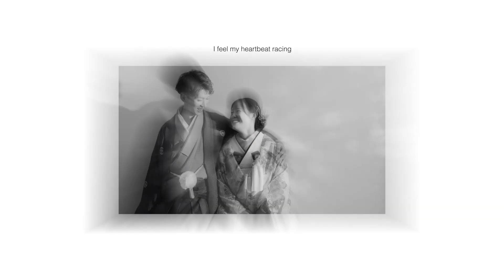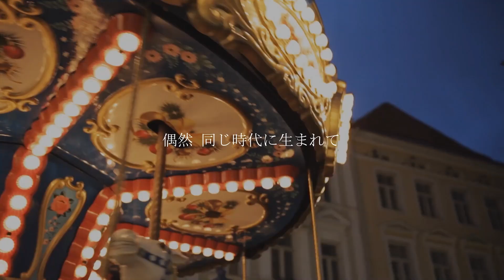【結婚式 オープニングムービー】 感動的でドラマチック｜IT'S AMAZING｜実例 神奈川県 S様｜MOVOX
結婚式ムービーMOVOX（ムーボックス）です。今回は感動的でドラマチックな結婚式オープニングムービー IT'S AMAZINGをご紹介します。

オープニングムービー【IT'S AMAZING】のおすすめポイント
1. アップテンポの曲とドラマチックな雰囲気がワクワクを演出
2. メッセージ性があって感動するオープニングムービー
3. ムービーの構成がおしゃれで1本の映画を見たような感覚になる
4. 動画演出箇所にご自身の動画が挿入可能（オプション）

‹オープニングムービー　IT'S AMAZINGの詳細ページ›

こちらの結婚式ムービーは 『アニヴェルセルヒルズ横浜』 にて実際に放映されたお客様の実例紹介となります。

‹YouTube人気 オープニングムービーまとめはこちら›

ウェディングムービーMOVOX（ムーボックス）はプロフィールムービー(生い立ちムービー)、オープニングムービー、エンドロールなどの結婚式ムービーを制作・販売しているブライダル専門の映像制作会社です。